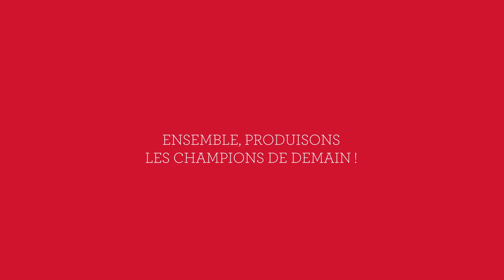ERMITAGE KALONE - France Etalons